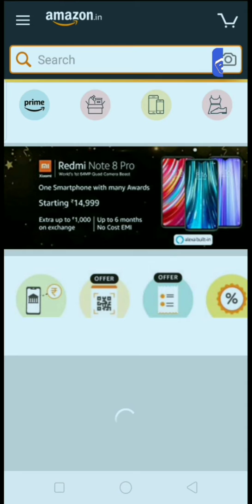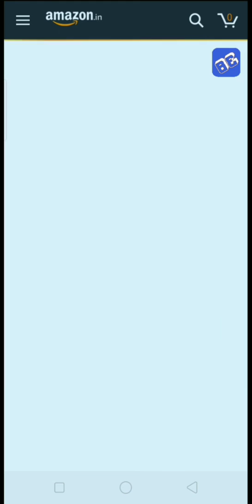Amazon Quiz Contest Today | Prize Win Worth Rs 5000 | 30 January 2020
Hey Friends, Amazon Spl. Quiz is live Now. U Can Play the Amazon Funzone Quiz and Win Sausung Galaxy Note 10*. If U are Looking Fast and Right Answers here are All 5 Correct Answers of the Quiz.
Amazon Quiz Answers:

Q1: Imtiaz Ali has directed two movies with the same name, one released in 2009 and the other will be released in 2020. Name the film.
Ans: Love Aaj Kal

Q2: Jair Bolsonaro, the chief guest on the 2020 Republic Day, is the current president of which country?

Ans: Brazil

Q3: Nashik valley in India is well known for production of which of these?

Ans: Wine

Q4: Today, 2 minutes of silence is observed at 11AM in India to mark the death anniversary of which national figure?

Ans: Mahatma Gandhi

Q5: Radha Krishna Mathur is the 1st Lieutenant Governor of which Indian territory?